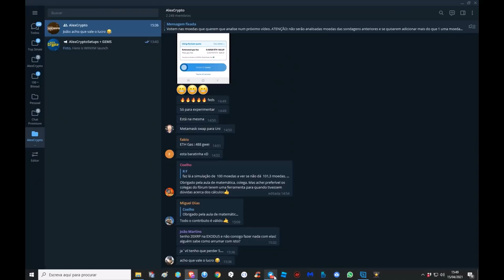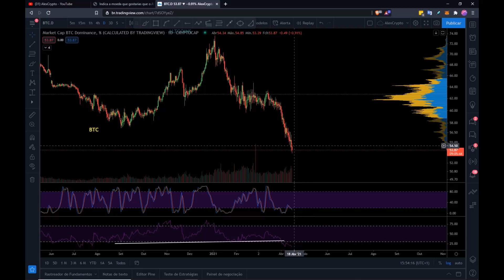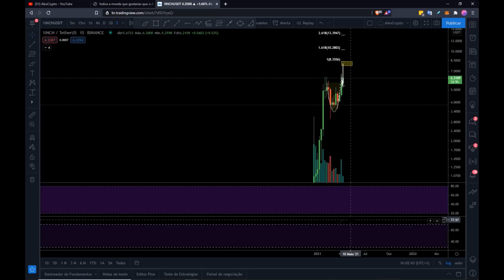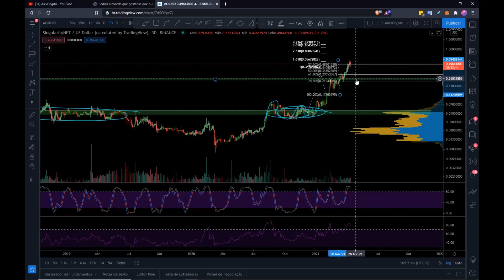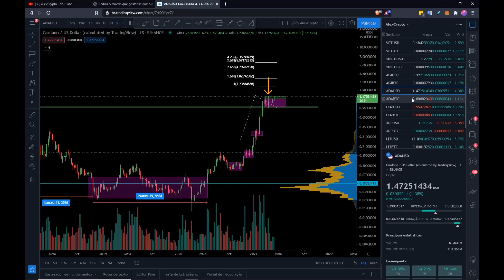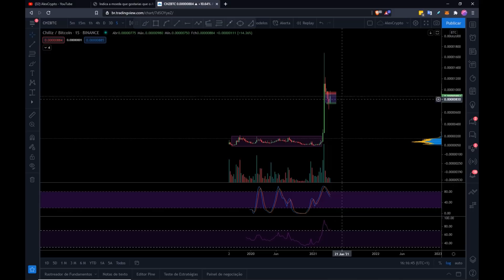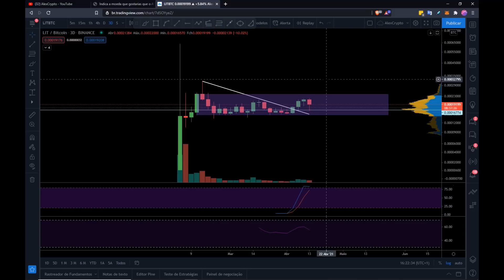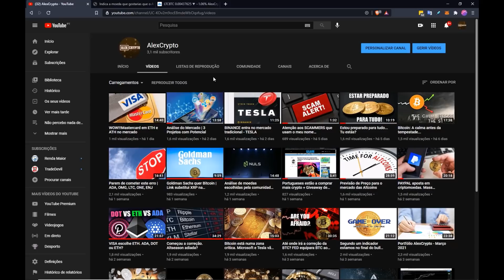Análise Técnica BTC, ETH, LINK, VET, 1INCH, AGI, ADA, CHZ, XRP, LIT, KSM, LTC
Fica a análise técnica das moedas a pedido dos nossos subscritores.

00:00 Intro
00:53 BTC
01:17 ETH
03:32 Domínio das Altcoins
06:13 LINK
09:50 VET
13:41 1INCH
16:25 AGI
21:13 ADA
25:13 CHZ
29:21 XRP
32:44 LIT
34:14 KSM
36:51 LTC